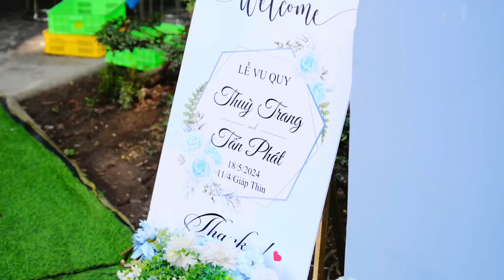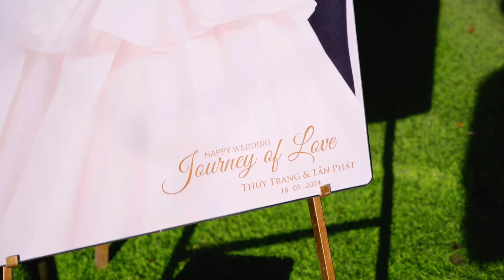Phim Cưới | Tấn Phát & Thuỳ Trang | 18.05.2024